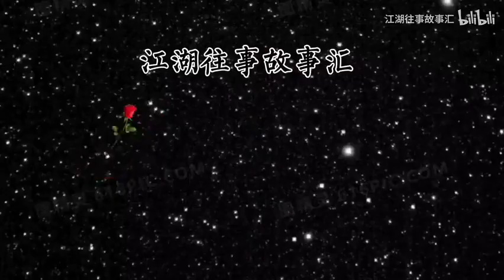第八百三十一回白波涛被打跪，唐立强销户南下支队助眠下集